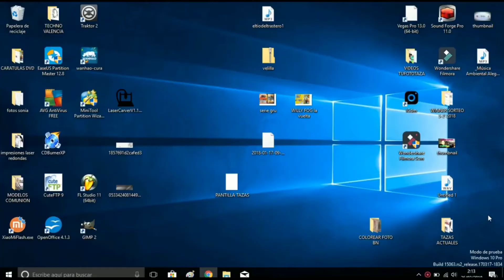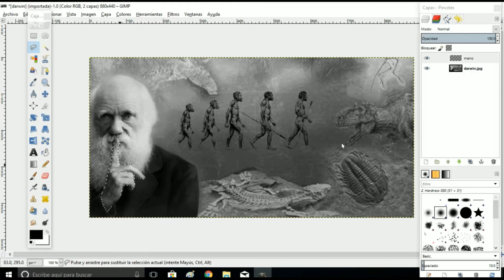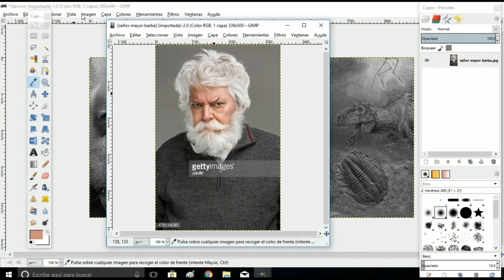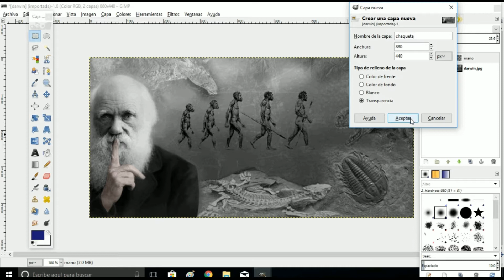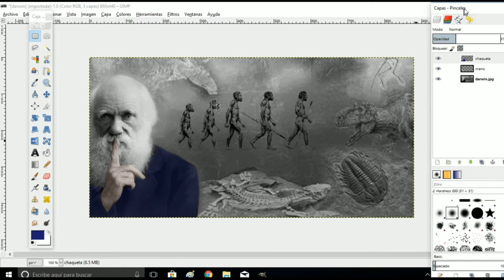😝😝😝Como COLOREAR una FOTO en blanco y negro😝😝😝 Restauracion de fotos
Te has preguntado muchas veces cómo colorear una foto en blanco y negro, en el vídeo de hoy lo aprenderas en elte tutorial, y con la foto que coloreemos después personalizaremos una fototaza... La cual regalaré al primer suscriptor que conteste correctamente a la pregunta.

Todas las semanas sorteo tazas con foto.Tazas con fotos GRATIS, Las mejores tazas personalizadas

Las mejores tazas personalizadas, las mejores tazas con foto las encontrarás en mi web

Tu canal de personalizacion de tazas en que te enseñé como hacer tazas con fotos y todas las semanas os regalo tazas con sorteos en youtube.